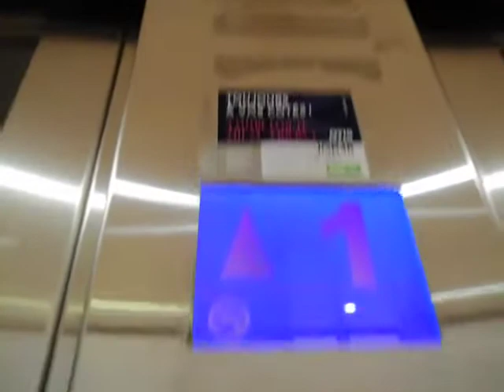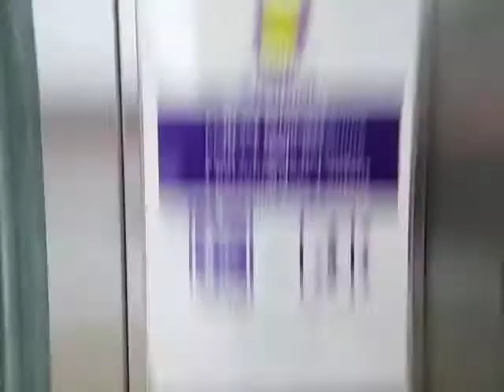Eiffel Ascenseurs (1972) Mod (2012) hydraulique Centre Commercial O'Parinor